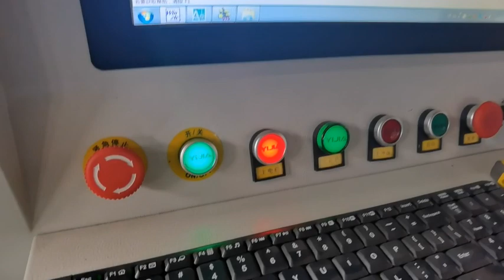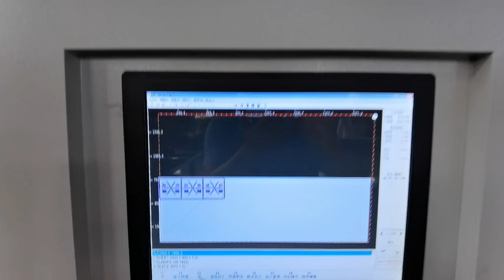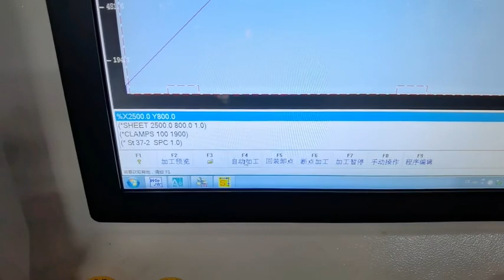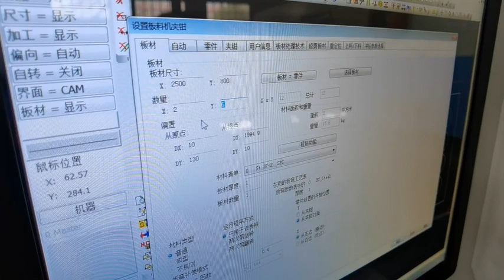Cnc servo Turret Punching machine Cnc Turret Punch Press CNC Turret Punching Machine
this is Primapress 32 stations hydraulic cnc turret punching machine
pipe hole punching machine oval shape punching machine